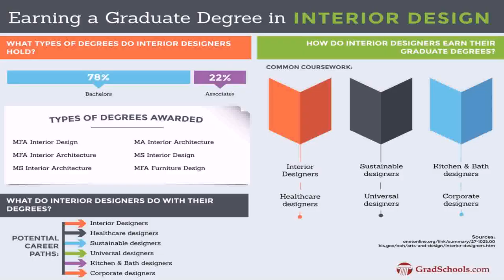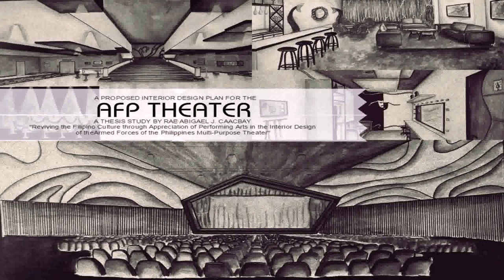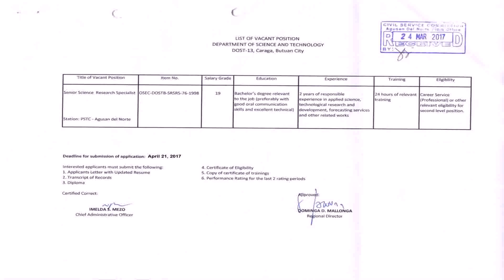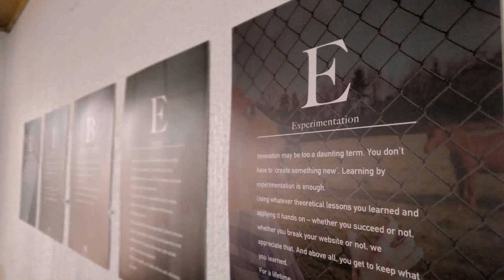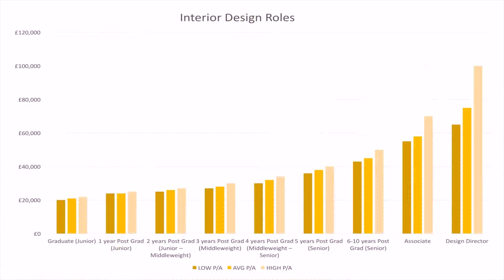Interior Design Job Vacancy Philippines